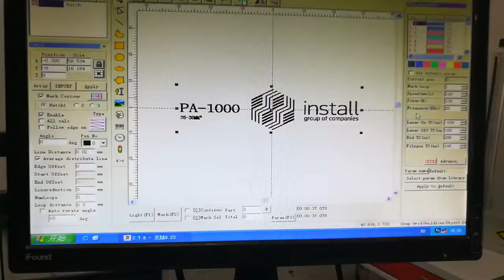MOPA laser marking machine , black marking on aluminium